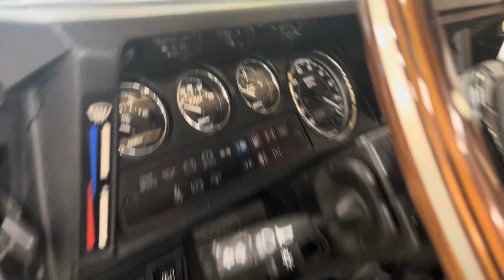January 6, 2024